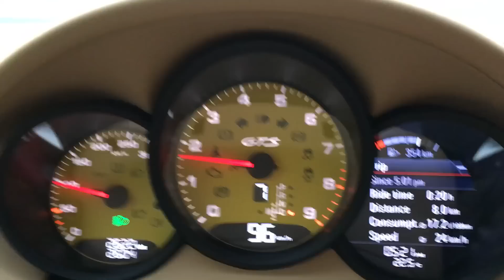포르쉐를 외계인이 만든 차라고 하는 이유...얼마나 빨리 변속되나 확인!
포르쉐 박스터의 계기반이예요. 얼마나 빨리 변속되는지 보세요